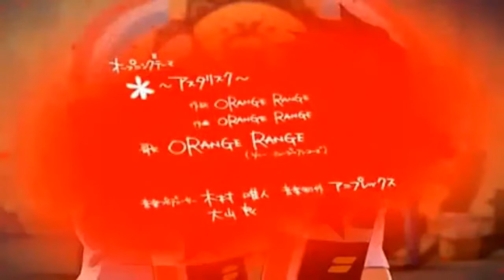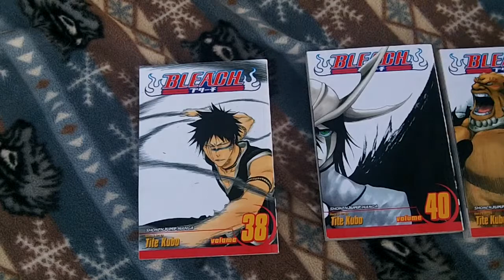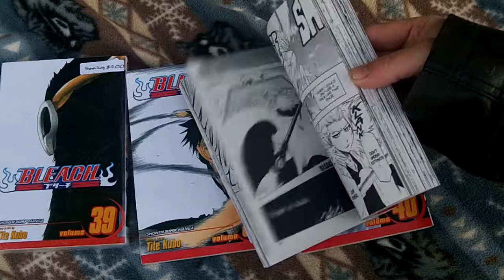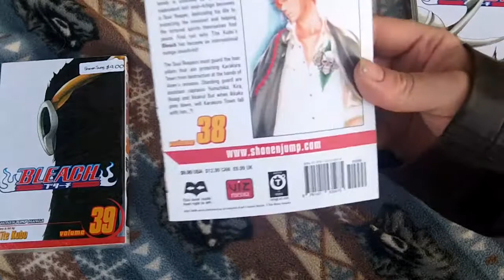bleach opening 1 & bleach vol 38 39 40 41 pick up love my new manga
luv this manga book series the theme song I used made me love this anime and read the manga. you have to read this series you will not be able to put it down thanks bleachedpc